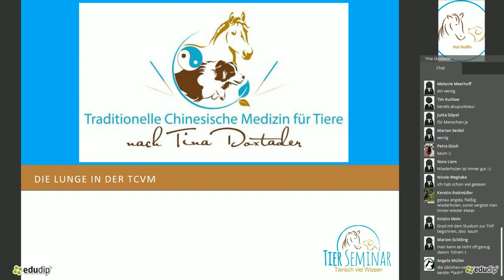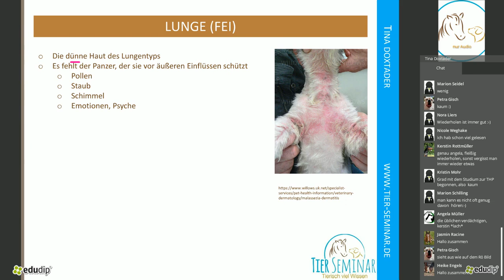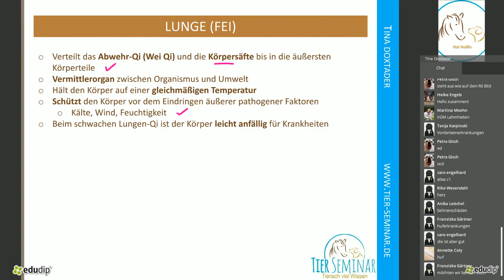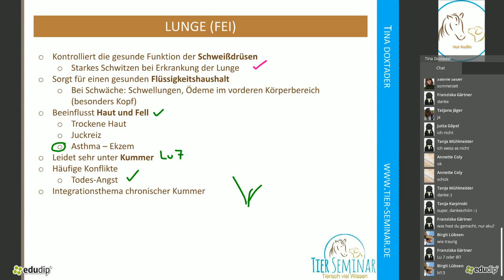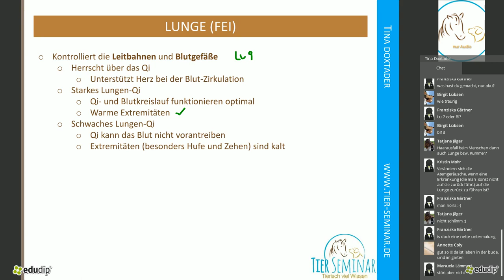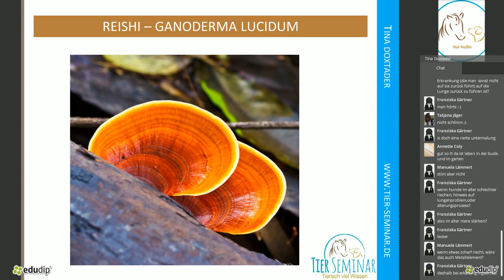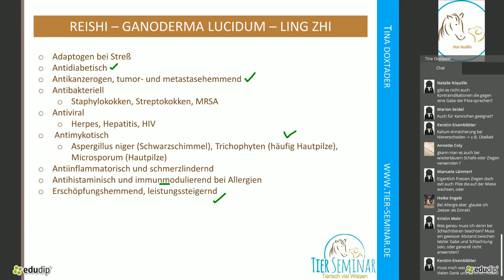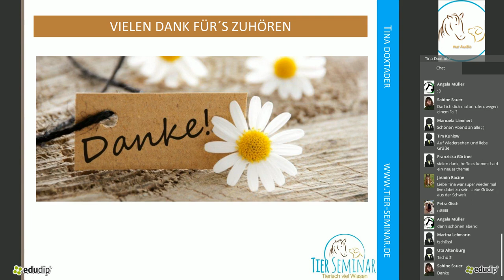Die Lunge in der TCVM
Die Funktion der Lunge im Sinne der Traditionellen Chinesischen Medizin für Tiere